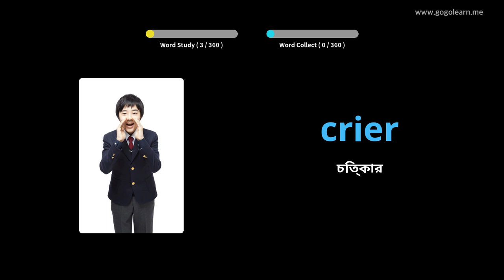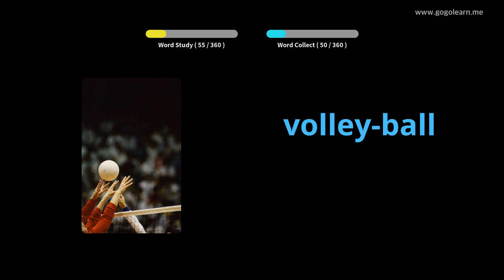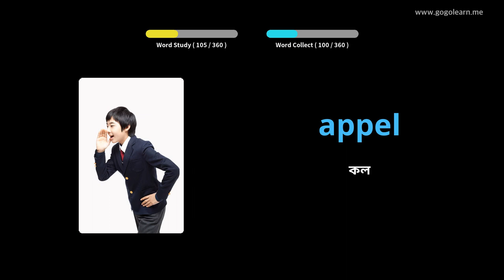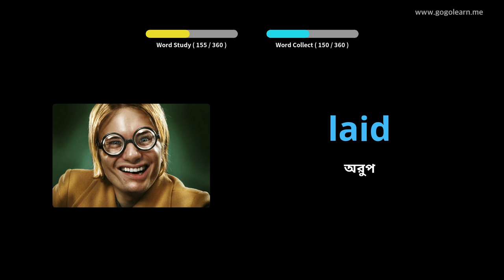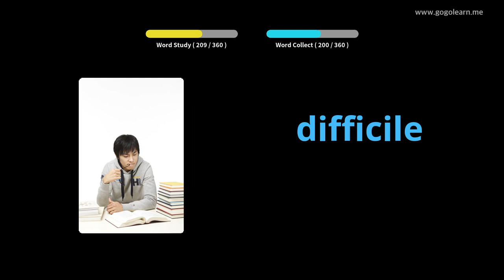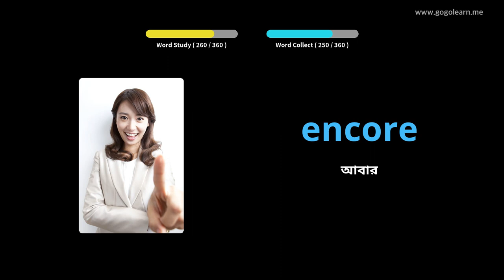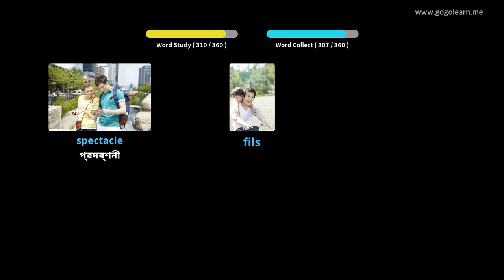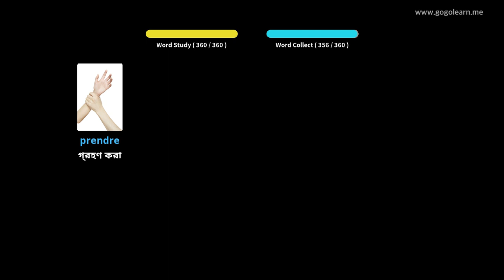ফরাসি ছবি সহ শিখুন | ফরাসি শব্দভাণ্ডার বেসিক শিশু | Golearn